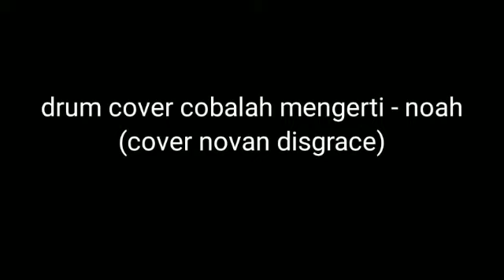Drum cover cobalah mengerti - noah (cover by novan disgrace)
Hai bos!!!

Ditunggu yaa!!!

Jangan lupa juga follow instagram aku
Novan disgrace!!